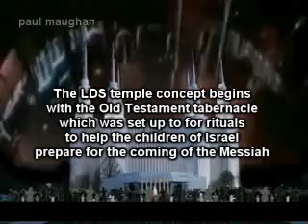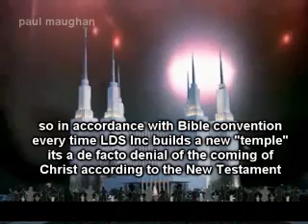WHY MORMONS BUILD TEMPLES f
MORmONS in action